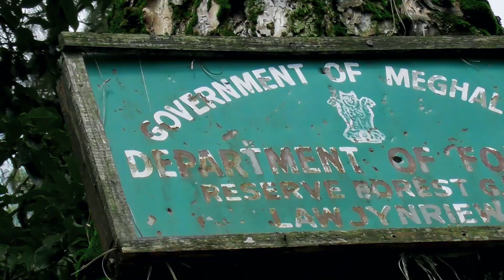Khasi Hills Adventure | Hills of Shillong | Meghalaya | Part 3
Embark on an unforgettable journey through the breathtaking Khasi Hills, where nature's beauty meets rich cultural heritage. This adventure takes you through lush green landscapes, cascading waterfalls, and vibrant local villages. Experience thrilling treks, and immerse yourself in the unique traditions of the Khasi people. Whether you're an avid hiker or a nature enthusiast, the Khasi Hills offer a perfect blend of adventure and tranquility. Join us as we explore this enchanting region and create memories that will last a lifetime!